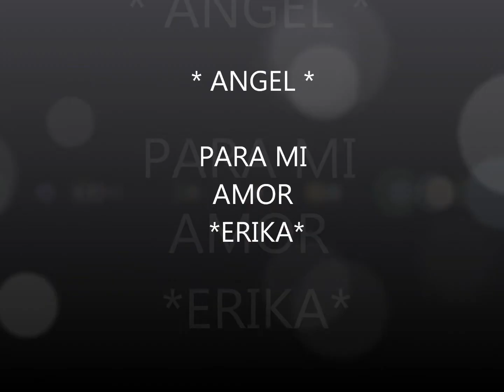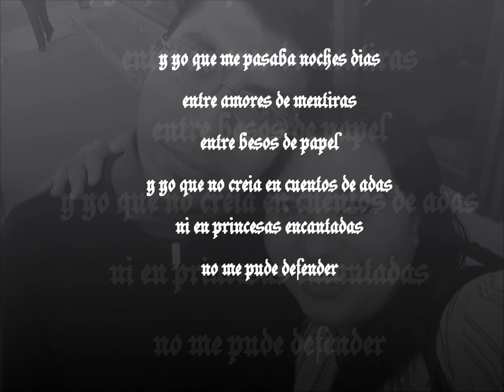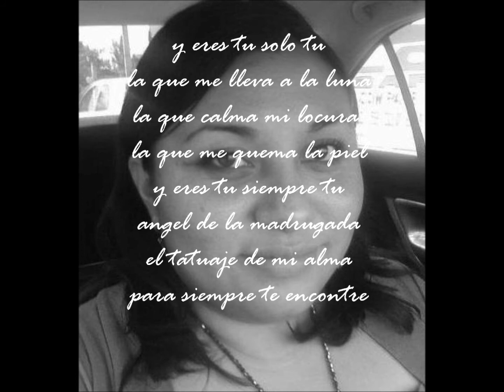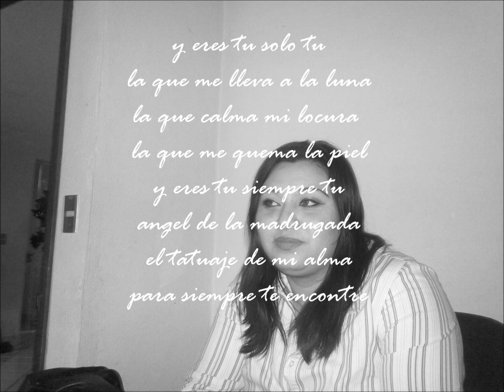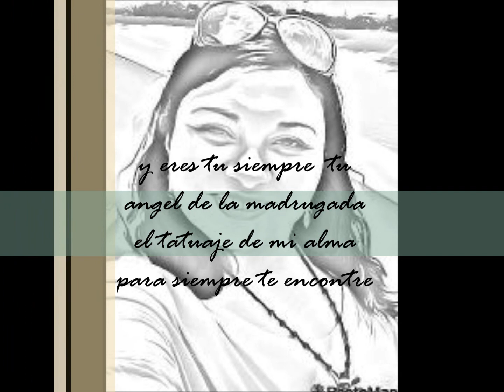ANGEL ♥ ♥ ♥ ERIKA ♥ ♥ ♥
T.Q.M. ERIKA